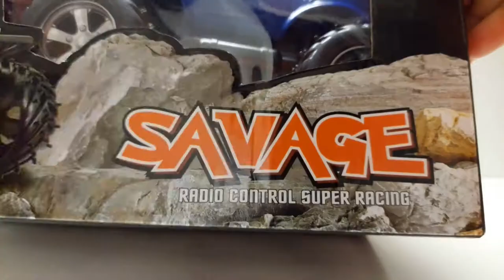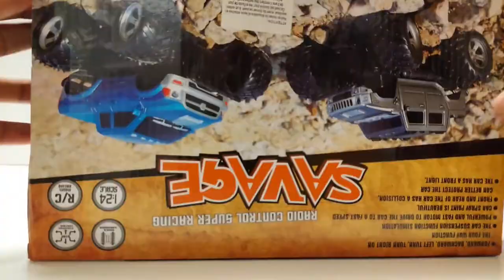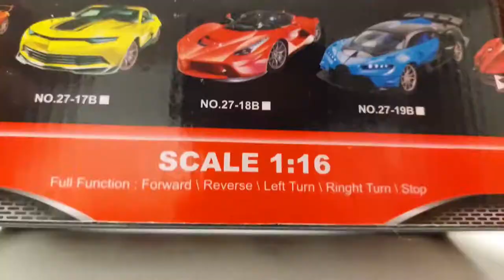Red Bugatti vs Blue 1/24 Scale Blue RC Jeep | Toy Unbox Toys